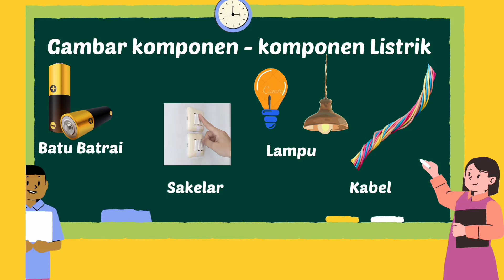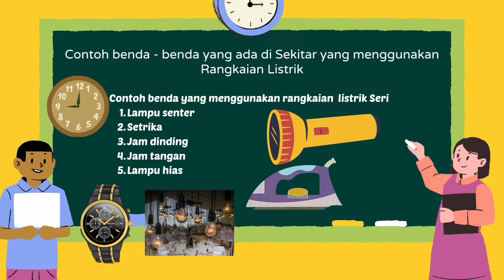Komponen - Komponen Listrik dan Fungsinya (Paket A IPA) Pertemuan 7